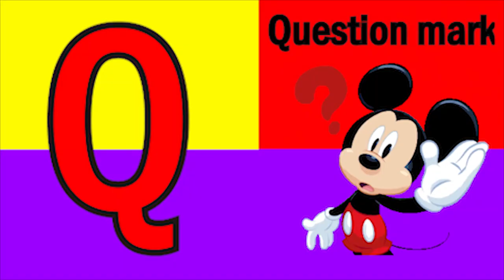ABCD Phonics song abcd Two words Nursery rhymes A to Z alphabet phonics sound Chichoo tv